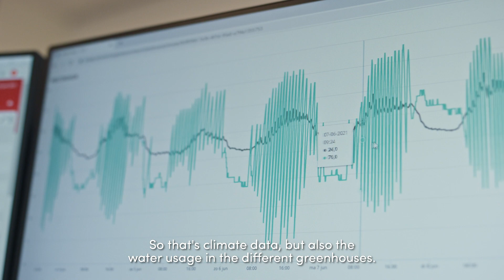IIVO bij van der Knaap | Hoogendoorn Growth Management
De van der Knaap Groep wil duurzame en hoogwaardige producten en diensten leveren op het gebied van bewortelings- en groeimedia voor de internationale tuinbouwmarkt. De producten en diensten van de Van der Knaap Groep kunnen telers helpen om tot een maatschappelijk en economisch verantwoord resultaat te komen.

Benieuwd geraakt?